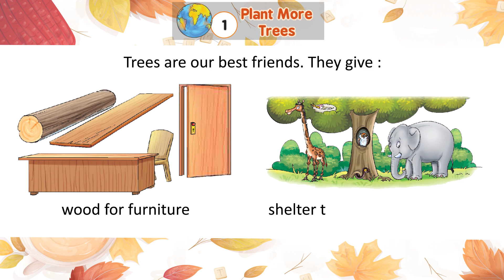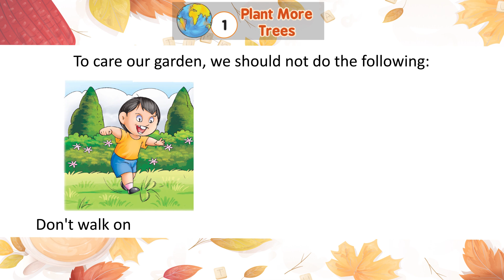Genius Gems Books EVS Class 1 Chapter 1